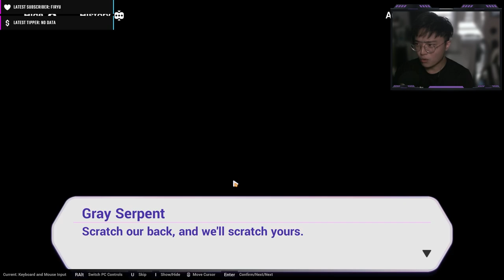Learning More About The Previous ERA?!? (Chapter 12 Pt. 1)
This is a long chapter... but sheeeeeeesh the twins ;-;
(Chapter 12: The other side of Light and Shadow)

Follow Yuki on his adventure as he slowly learn the events and conflicts that happen before Honkai Star Rail impact happened. What is Kiana, who is Kiana, how is Kiana? What is a Rita? Where is my Rizzta? How is the impact a honkai class genre? Find out now!

I make gaming content and live streams! Content is usually about Genshin and Honkai with some sprinkled in other types of stuff. Also, every now and then you might see being smooth-brain and do one of the worst takes ever during a livestream... So, I guess... sit back and enjoy! Heh